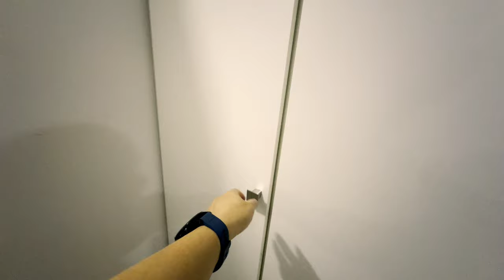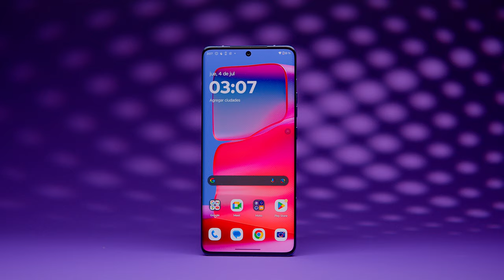Como hacer VIDEO BROLL PRO / Consejos y tips de grabación 🎥✅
Hola gente, acá les dejo un tutorial paso a paso de como grabo el BROLL de mis videos, acá les dejo los links de compra de las cosas que utilice, quedo atento en los comentarios cualquier duda, pura vida!

BARRA DE LED
LUZ DE FONDO
LENTE PRINCIPAL
LENTE MACRO